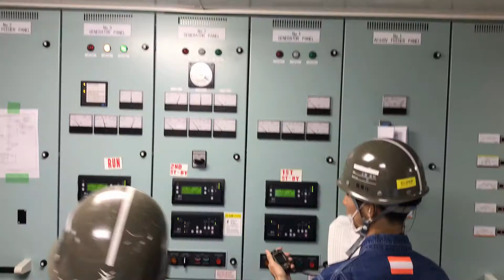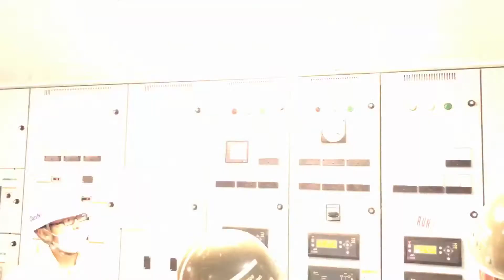Thử mất điện Black out